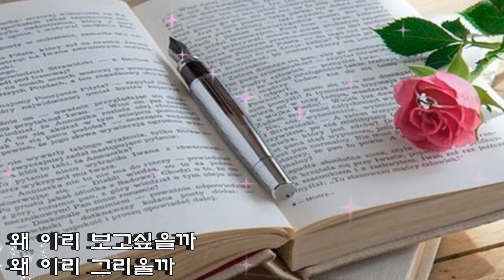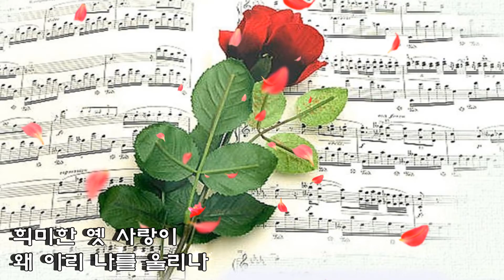김수만~-왜이리